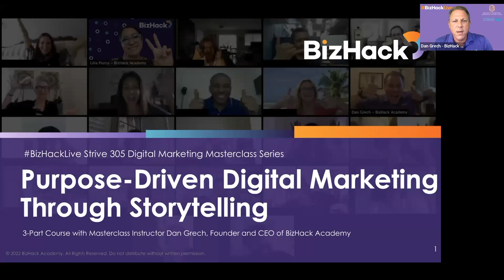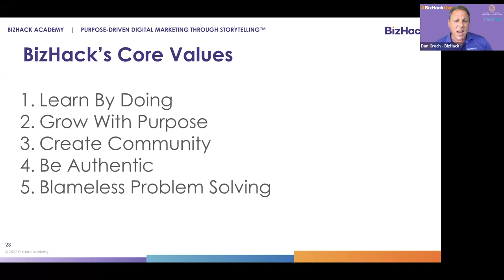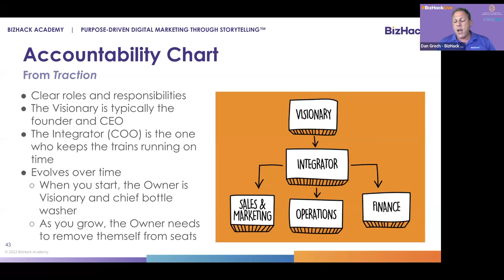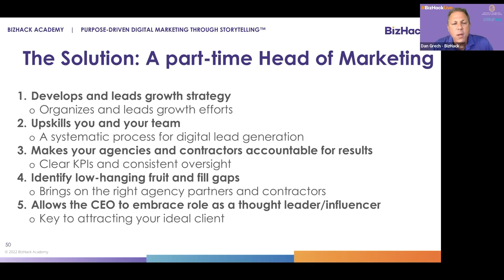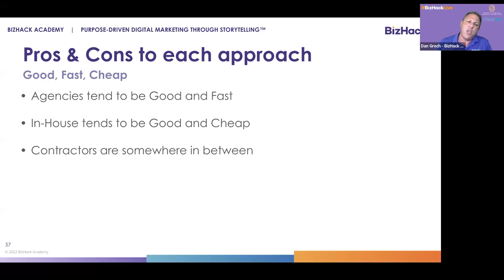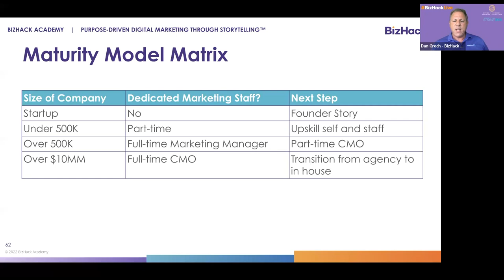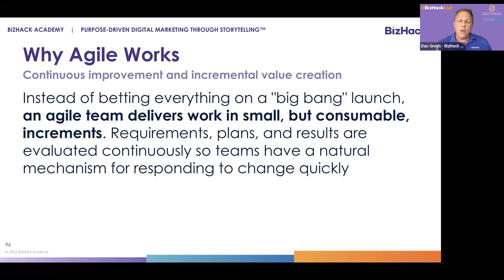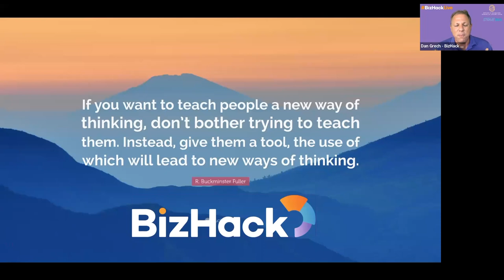🤯 What's the MOST IMPORTANT QUESTION in Marketing? |✅ Effective Strategies for Small Businesses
What's the most important question of all Marketing? Find out here on this session with Dan Grech, CEO & Founder of BizHack Academy and learn about Effective Marketing Strategies for your Small Business.